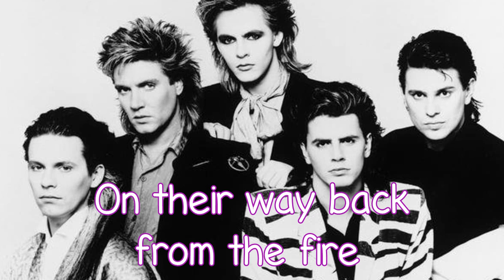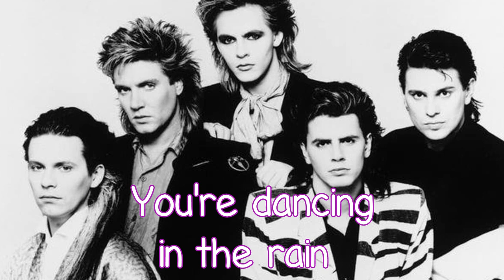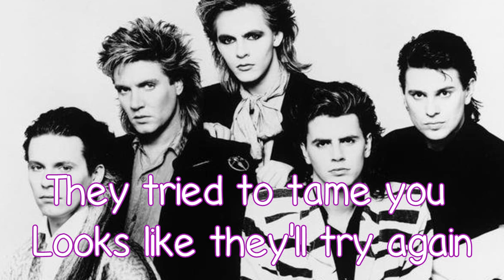Wild Boys - Duran Duran - With Lyrics